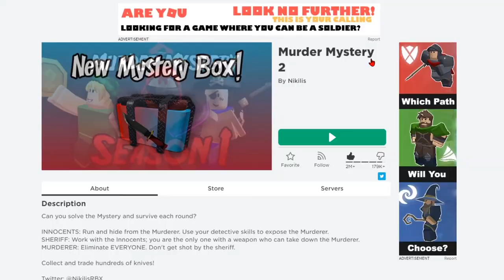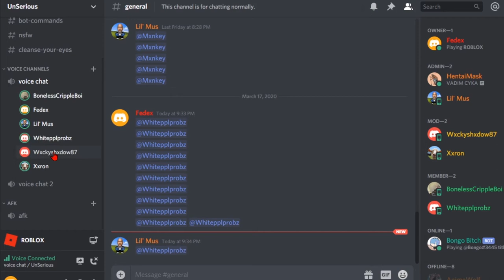Murderin' The Boys w/ The Boys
roblox yes